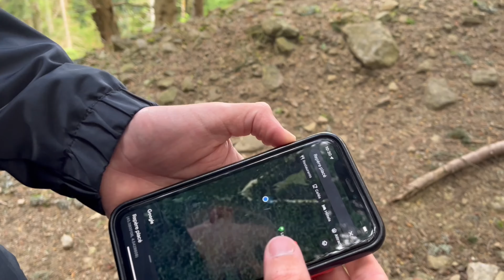URBEX l QU'EST-IL ARRIVE A CET AVION ???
Après des heures passées dans la forêt à la recherche de cet avion, nous finissons par le trouver ! Bonne vidéo !

Si vous le reconnaissez :
MERCI DE NE PAS DEVOILER SA LOCALISATION.
MERCI DE NE PAS SITER SON NOM.
MERCI DE NE PAS DEVOILER D'INDICE.
MERCI DE NE PAS DEGRADER CE LIEUX!!

RAPPEL:
  L'urbex est une pratique qui consiste à visiter des lieux abandonnés!
Prendre en photo le temps qui s'est arrêté pour lui redonner une petite vie en essayant de comprendre son histoire!
Cela ne consiste en aucun cas à dégrader ou voler sur le lieux !